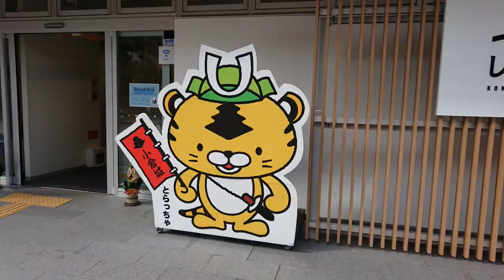北九州市門司区門司IC出口～関門トンネル～下関市内～DRIVE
428　関門トンネル補修中ですよ　　料金は普通自動車　160円